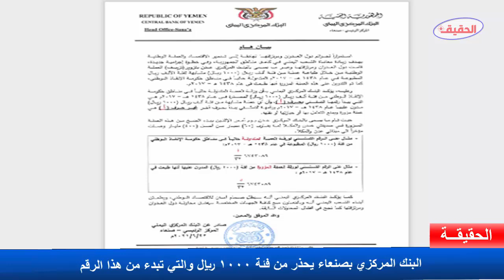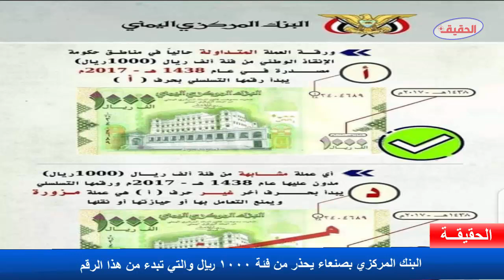هام وعاجل البنك المركزي بصنعاء يحذر من فئة 1000 ريال والتي تبدء من هذا الرقم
اخبار اليمن
اخبار اليوم
مارب عاجل
الحقيقة الاخبارية
اليمن
البنك المركزي اليمني
مارب
عدن والمكلا
الشرعية اليمنية

ـــــــــــــــــــــــــــــــــــــــــــــــــــــــــــــــــــــــــــــــــــــــــــــــــــــــــــــــــــ
ـــــــــــــــــــــــــــــــــــــــــــــــــــــــــــــــــــــــــــــــــــــــــــــــــــــــــــــــــــ
تابعنا على تويتر
ـــــــــــــــــــــــــــــــــــــــــــــــــــــــــــــــــــــــــــــــــــــــــــــــــــــــــــــــــــ
تابعنا على الفيسبوك